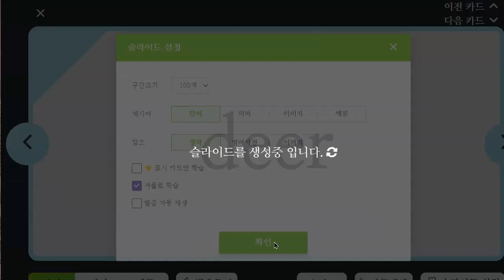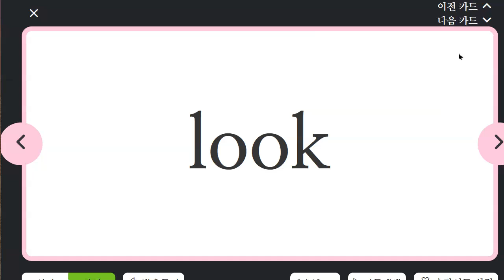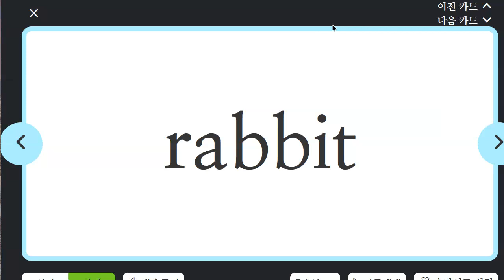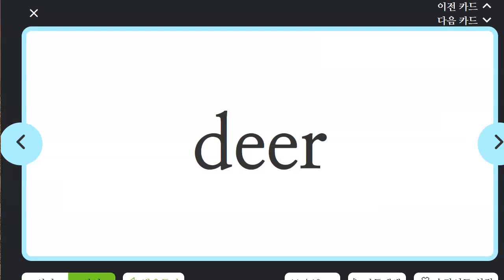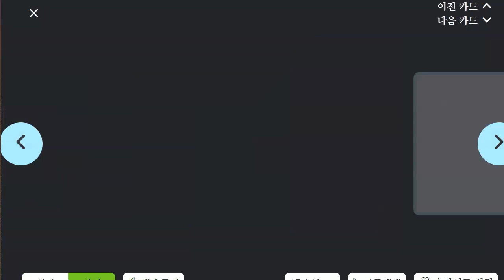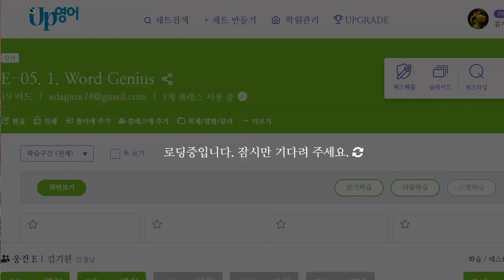박재빈 2023 02 14 초등 어휘 말하기 성취도 100